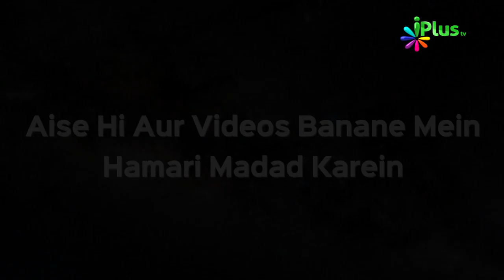Ehtram E Insaniyat by Shaikh Jalaluddin Qasmi | Parli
Ehtram E Insaniyat by Shaikh Jalaluddin Qasmi